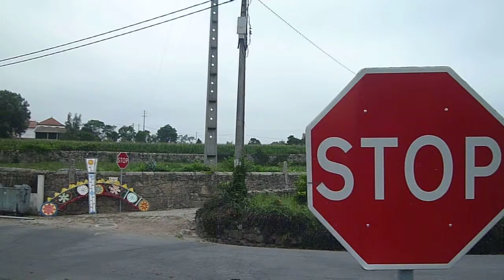FARIA 2013 Agosto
Faria Barcelos Braga Portugal